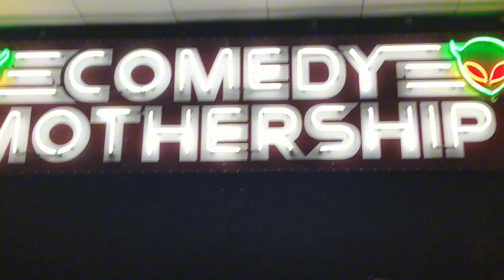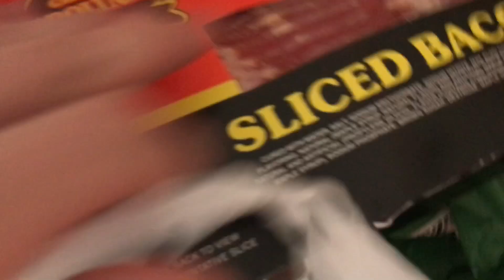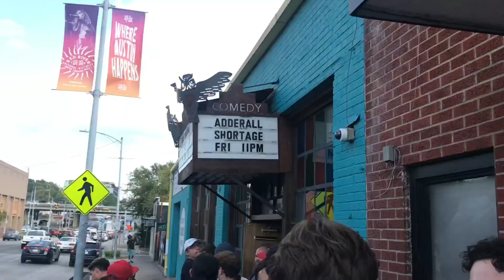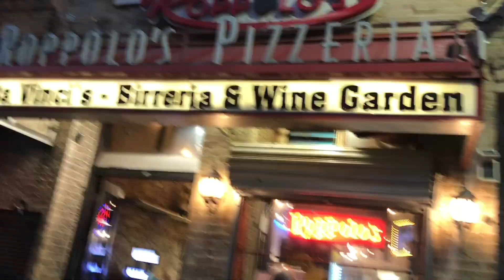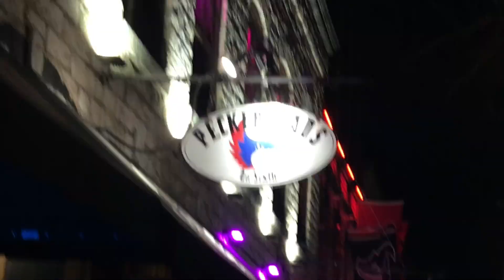Peckerheads | Austin Day 2 | Open Mike Night #179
Mike tries to get on Kill Tony!